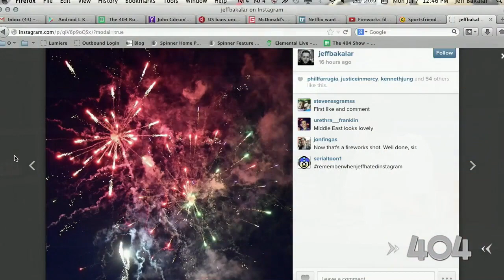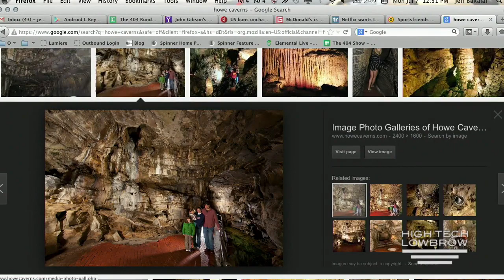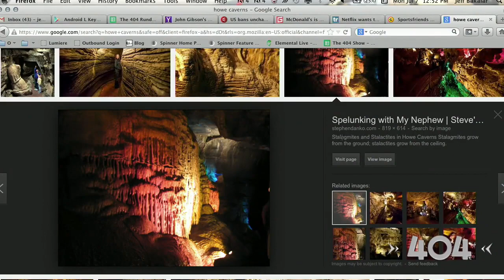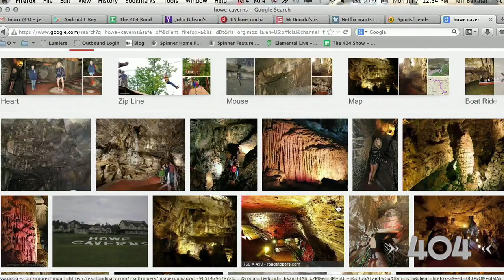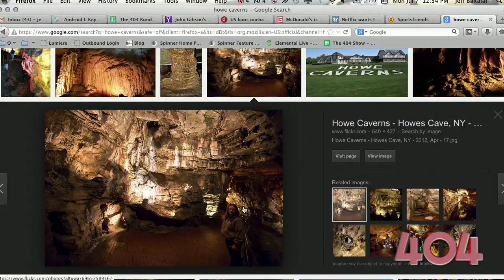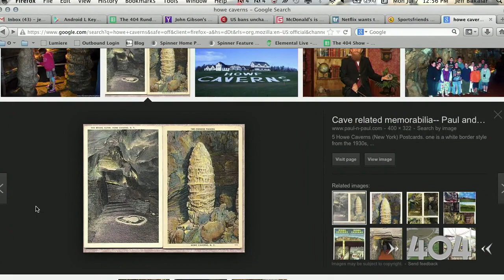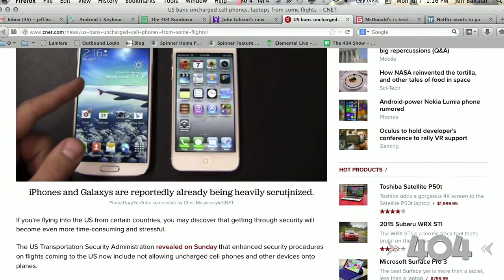The 404 - 1,519: Where we send in the drones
Jeff literally spent the long weekend in a cave and gives us a solid review of Sportsfriends' Johann Sebastian Joust, the TSA bans uncharged devices from flights, shooting fireworks with drones, and more!